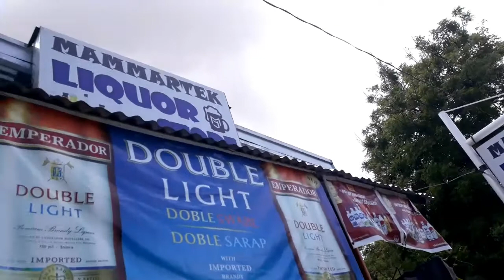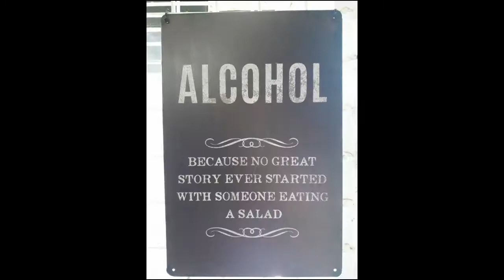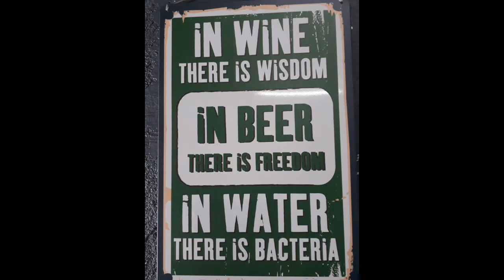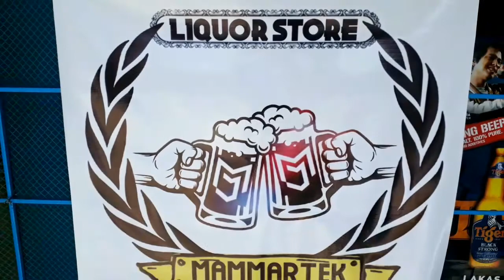Working na si Mommy! | Tour kita sa Workplace ko! | Mammartek Liquor Store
Maraming hirap dahil sa pandemya very much thankful kasi nakahanap ako ng work na malapit lang (dalawang kanto lang ang layo mula sa bahay). Good thing naiiwan ko na panganay at bunso ko kay Mama (mother-in-law) ko. Thankful to my friend na nagsabi sa akin na hiring sila. Unexpected rin matanggap ako kasi nag-aalangan pa akong iwan bunso ko (Btw, he just turned 2 last January and still breastfeeding).